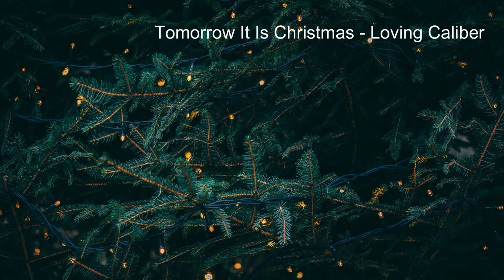PLAYLIST | Christmas is coming | Chill With Me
List nhạc rộn ràng chờ đón ngày giáng sinh. Hãy cùng nghe với những người thân của mình và ăn gì đó thật ngon nhé

🎶Tracklist
00:00 This Christmas - The Noel
03:12 Let It Show - Wildson
07:09 Christmas In My Heart - Loving Caliber
10:03 Kissing Under The Mistletoe - Loving Caliber
13:05 Merry Christmas Baby - Sture Zetterberg
16:43 Waiting for Christmas - Wildson
19:53 Our Friend Santa - The Snowy Hill Singers
23:09 Oh How I Wish - Wildson
26:16 Friendliest Time of Year - Wildson
29:23 Tomorrow It Is Christmas - Loving Caliber